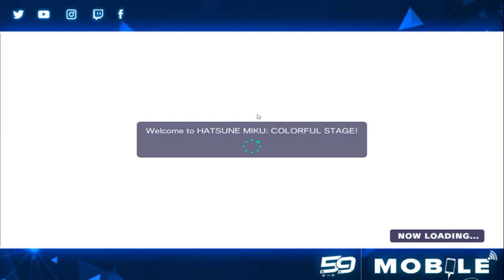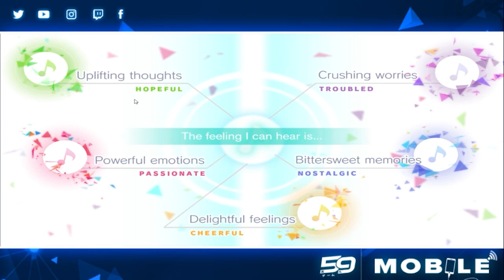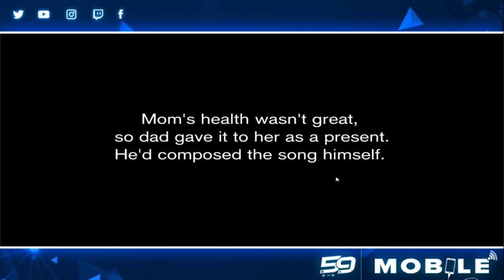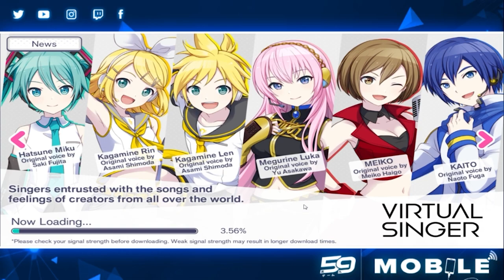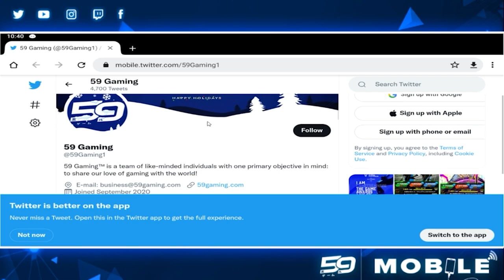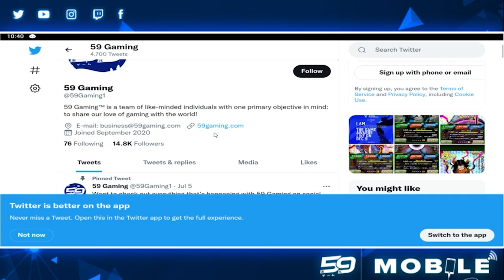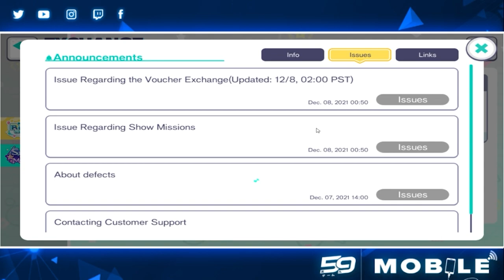Hatsune Miku Colorful Stage FIRST GAMEPLAY IMPRESSIONS!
Content Creator(s): Trocho, Galeriot and Ignant

Video Editor(s): VariedGeek

Graphic Designer(s): Sweyy